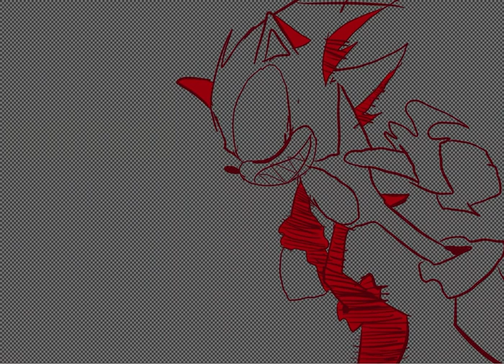Super sonic Vs surge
Rip surge